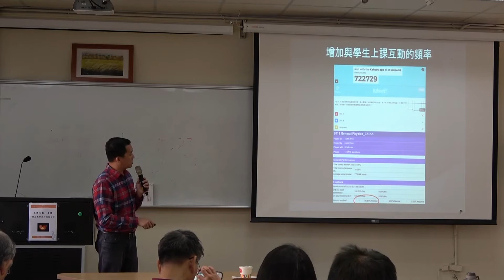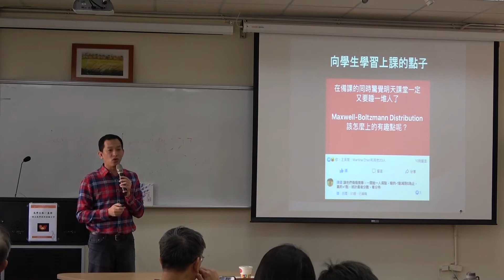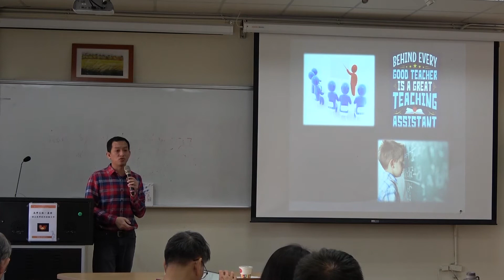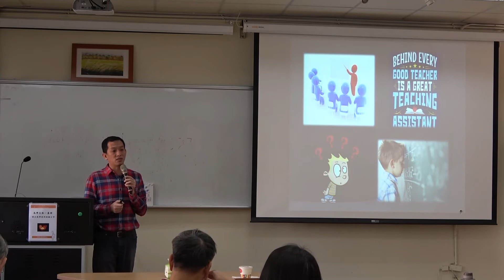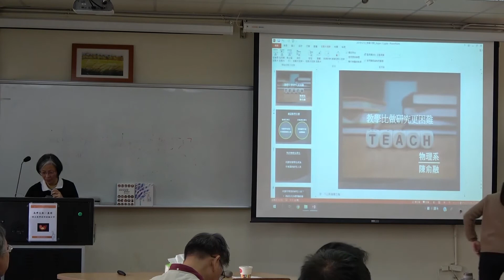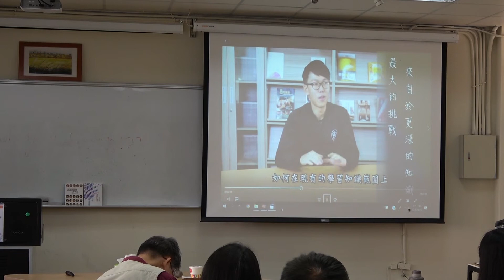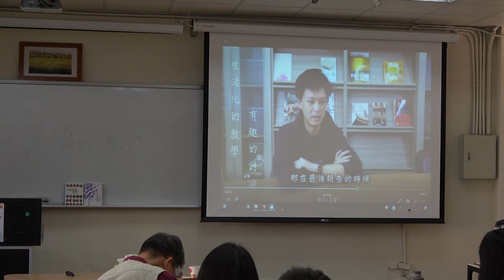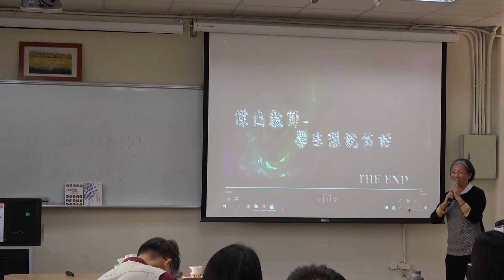20191210優良教師分享 物理系 陳俞融老師 教學比研究更困難III